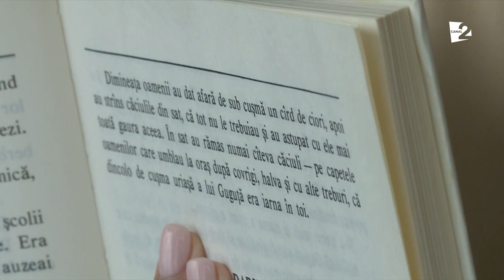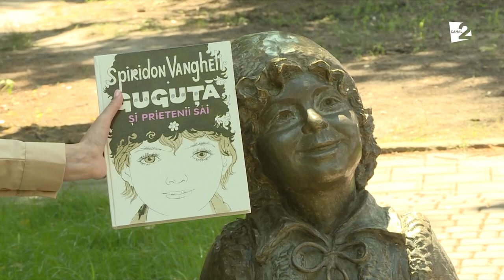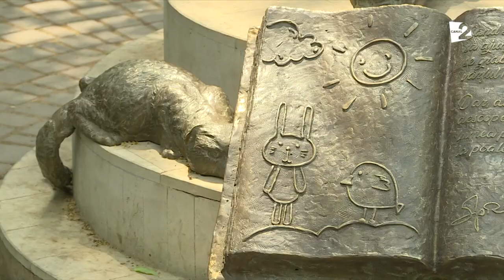Guguţă, pe străzile din Chişinău!